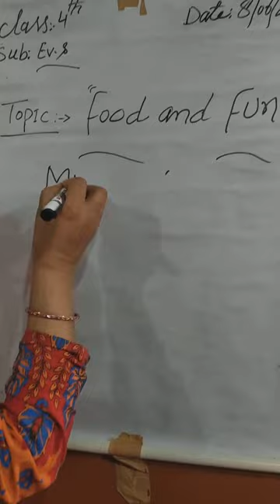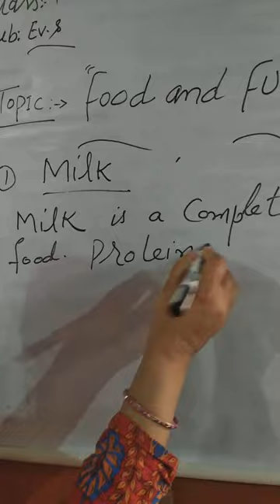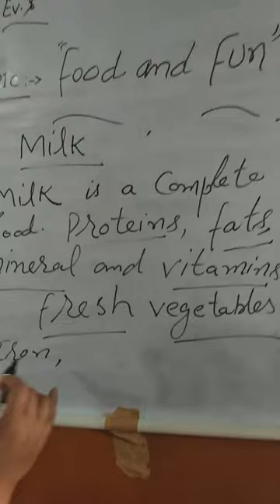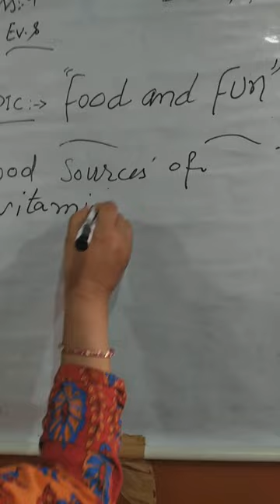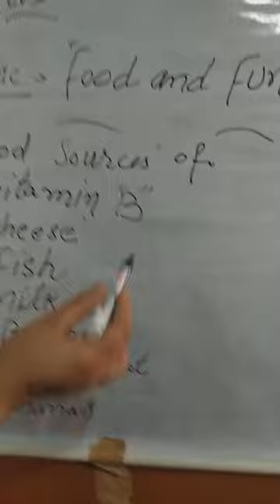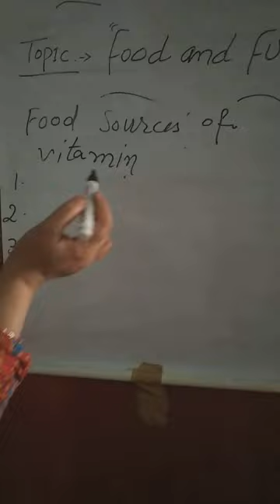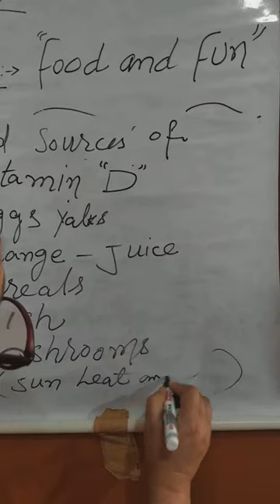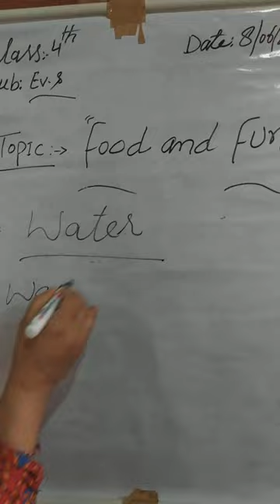"Food and Fun( part II)"🍔🍖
Name-Rajani Kumari
Class- 4th
Sub- E.V.S